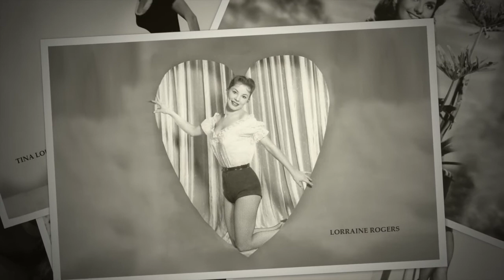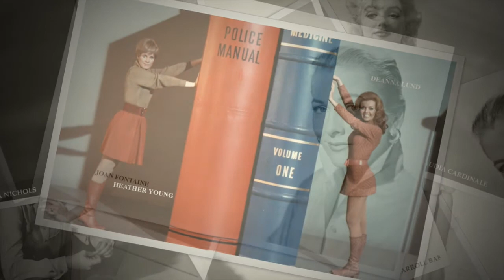Beautiful Classic Actresses - Part 5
Music : Sing, You Sinners by Susan HAYWARD -
              Look for the Silver Lining by June HAVER

Actresses by alphabetical order - Part 5

Angela GREEN
Ann SAVAGE
Anne BAXTER
Audrey TOTTER
Ava GARDNER
Barbara LANG
Barbara RUSH
Dale EVANS
Dawn WELLS
Deanna LUND
Diana LEWIS
Diane WEBER
Dolores DONLON
Elaine STEWART
Eleanor PARKER
Frances DEE
Ginger ROGERS
Glynis JOHNS
Grace LEE WHITNEY
Hayley MILLS
Heather YOUNG
Helene STANTON
Ingrid PITT
Irish McCALLA
Jackie LANE
Jean ROGERS
Joan CAULFIELD
Joan FONTAINE
Judy BAMBER
Kathleen HUGHES
Kathryn GRAYSON
Lorraine ROGERS
Lucille BALL
Lynn MERRICK
Marie WILSON
Marilyn MONROE
Martha O’DRISCOLL
Maureen O’SULLIVAN
May WYNN
Michele CAREY
Nancy GATES
Pat SHEEHAN
Patricia NEAL
Peggy DOW
Piper LAURIE
Rhonda FLEMING
Ruta LEE
Shirley MACLAINE
Vera DAY
Vera MILES
Victoria SHAW
Vivi BACH
Warrene OTT
Yvonne CRAIG
Yvonne DE CARLO
Yutte STENSGAARD